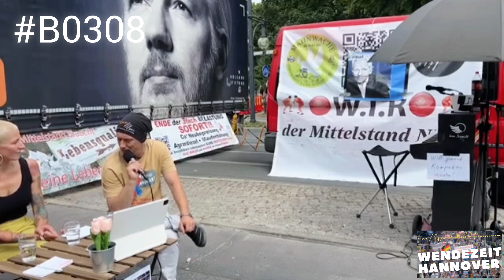Andreas Rothe, Sprecher "Wir der Mittelstand" & Daniel Kindl, ehem. Querdenken-Beauftragter Hannover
Berufskraftfahrer, Spediteure, Bauern

Andreas Rothe, Sprecher "Wir der Mittelstand" & Daniel Kindl, ehem. Querdenken-Beauftragter Hannover bei Steffie & Kris im Demo-Talk